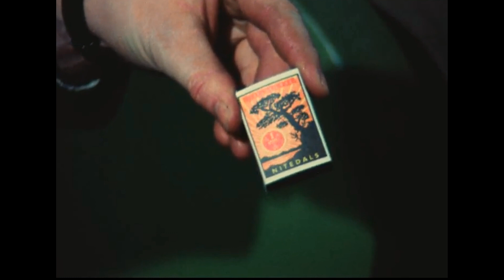Den siste fyrstikk i Norge? - Slik ble Nitedals hjelpestikker laget.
Nitedals Tændstikfabrik var en norsk fyrstikkfabrikk grunnlagt i Markerud i Nittedal i 1862 av Johan Lauritz Sundt. Fabrikken er kjent for sine hjelpestikker.
Sundt overtok maskineriet fra en eldre fabrikk anlagt av Fritz Heinrich Frølich i Oslo i 1838. Fabrikken ble aksjeselskap i 1874 og overtok i 1887 Agnæs Tændstikfabrik. I perioden 1875–1895 ble Nitedals gradvis flyttet til Grønvoll i Østre Aker, og i 1927 sammensluttet med Bryn & Halden Tændstikfabriker til Bryn-Halden & Nitedals Tændstikfabrik. Denne omfattet all norsk fyrstikkproduksjon og var et datterselskap av svenske Svenska Tändsticks, men Nitedals ble beholdt som varemerke for norskproduserte fyrstikker. Fabrikken på Grønvoll var i drift til 1967.
Kilde: Store Norske Leksikon
Nitedals hjelpestikker er Norges mestselgende fyrstikker. Navnet kommer av at deler av inntektene går til humanitært hjelpearbeid. I 1925 begynte Nitedals Tændstikfabrik å selge «veldedighetsfyrstikker», hvor ett øre per solgte eske gikk til blindesakens arbeid. I takt med inflasjonen ble dette økt til to øre og senere fem. I 1941 ble formålet utvidet til også å omfatte andre veldedige formål. I dag går 5 øre per eske til Hjelpestikkefondet.
Motivet på esken ble tegnet i 1941 av reklametegner Sverre Eikrem. Furutreet i tegningen har senere blitt knyttet til lokale anekdoter flere forskjellige steder i Norge.
Hjelpestikkene produseres i dag av Swedish Match.